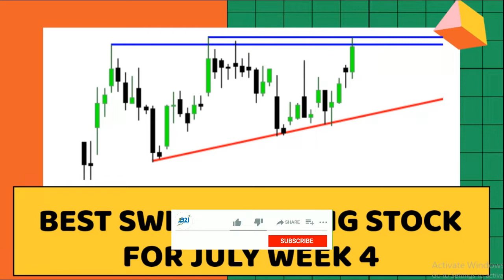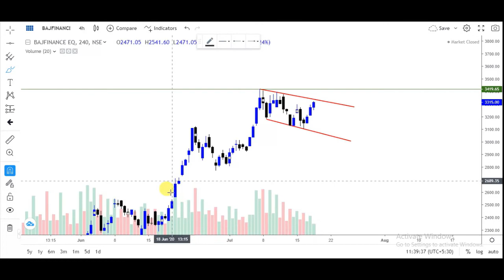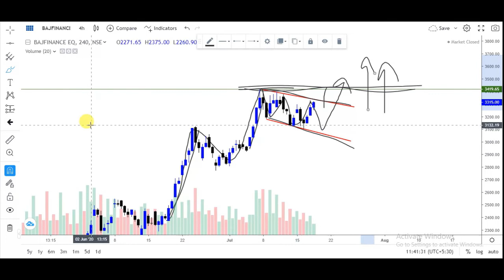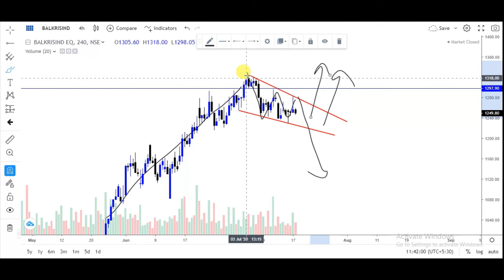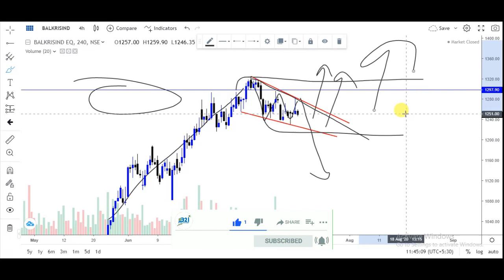Best swing trading stock for this week | best positional stocks | This week swing trading watch list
Swing trading
चार्ट एनालिसिस
Swing trading stock
चार्ट एनालिसिस
निफ़्टी चार्ट